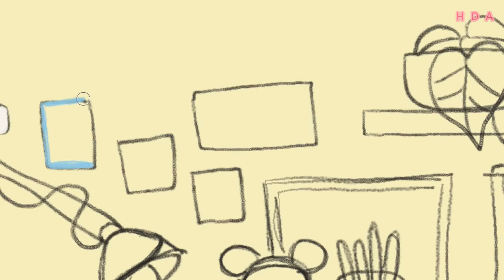Drawing a Study Table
Hello,
Here's a quick study table drawing.